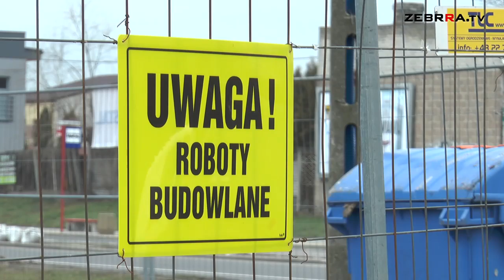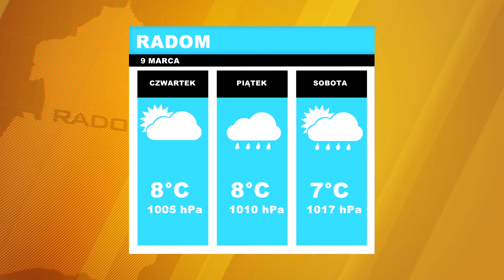2016.03.09 Dziennik wydanie 123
Zapraszamy na DZIENNIK! A w środowym wydaniu mówimy m.in. o ewakuacji Sądu Okręgowego, nowych doradcach prezydenta Witkowskiego, 240 nowych miejscach pracy oraz sprawdzamy na jakim etapie jest budowa kładki nad ulicą Szarych Szeregów.